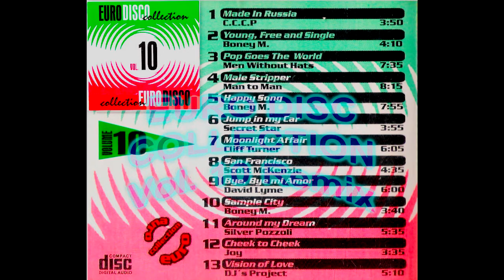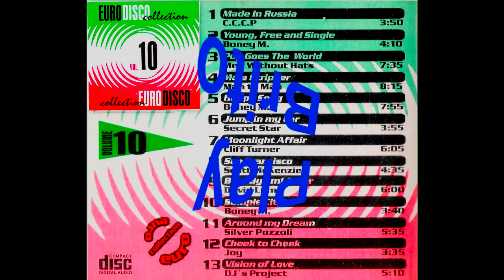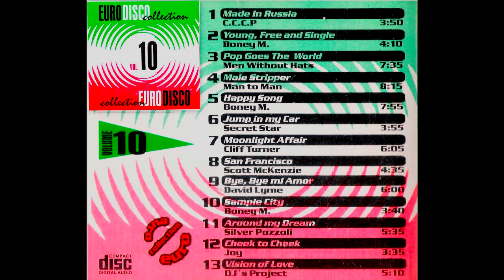Euro Disco Collection Vol 10 Flash Hits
Euro Disco Collection Vol 10 Flash Hits. Flashback, Euro e Ítalo Disco, House e suas vertentes, Eletro, Pop, Rock, românticas etc. Agradeço a você por visitar o canal. Compartilhe e ative as notificações clicando no 🔔 logo abaixo.

VIDEO RECOMENDADO: DJ CLEBER MIX (MAS MIX QUE NUNCA) VERSÕES REMIX 80 90 e 2000.